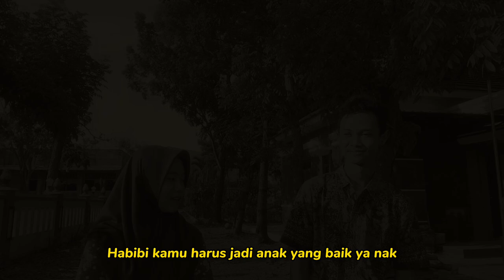SHORT MOVIE "KEJUJURAN" P5P2RA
vdeo film pendek P5P2RA dengan durasi 5 menit dari
kelompok  : 2
Pemeran    :
1. Fadli-Habibi (19)
2. Alfian-Agus (2)
3. Anita-Olivia (4)
4. Berli-Bu Indah (6)
5. Intan-Bu Ajeng (11)
6. Azifa-Tesa (16)